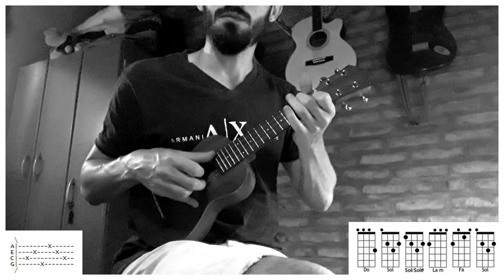UKELELE | Tiburones - Ricky Martin (tutorial/cover ukelele)